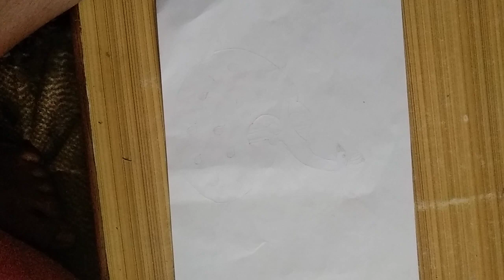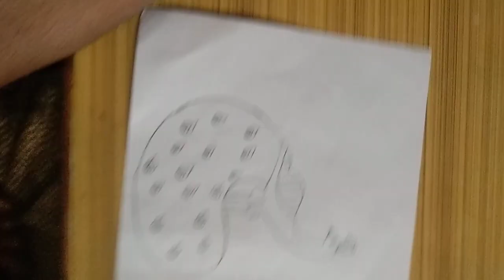how to make peacock 🦚🦚🦚 (magic carpet #)